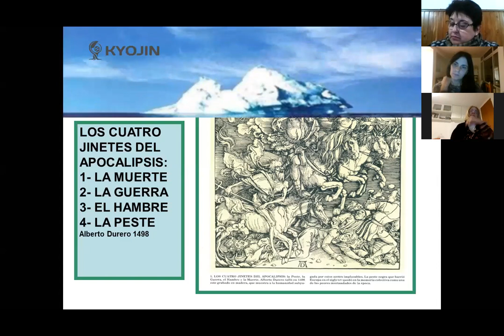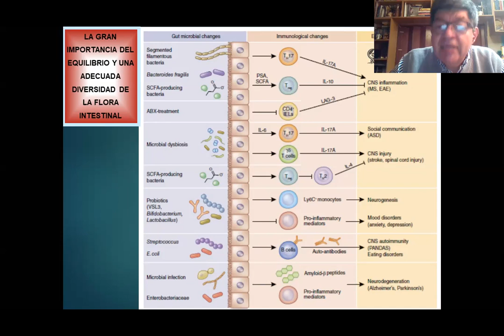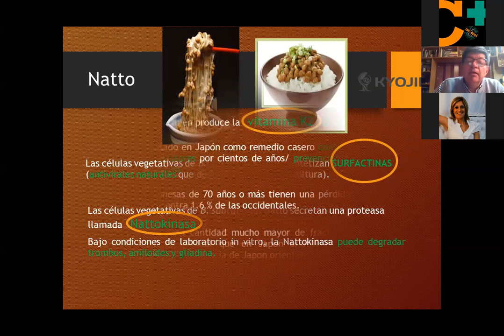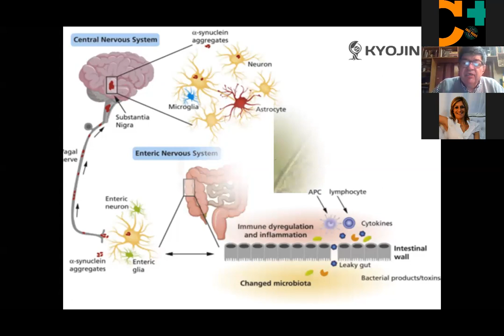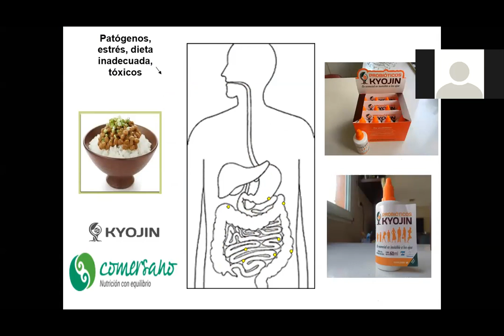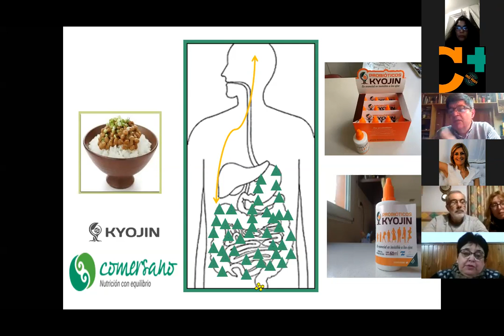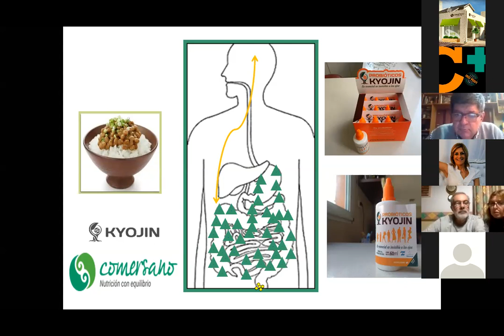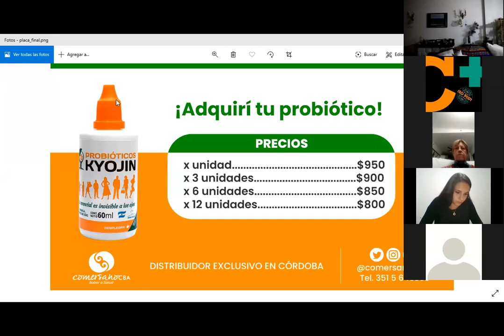probióticos_ de la naturaleza a la farmacia Parte 2 de 2